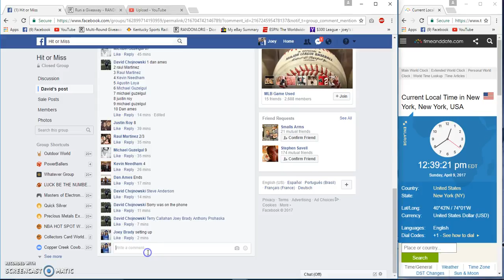Davids 4 winner PP